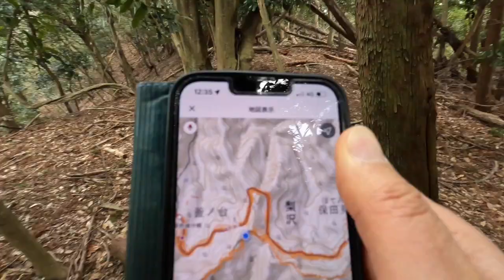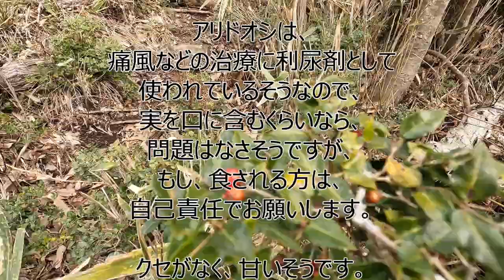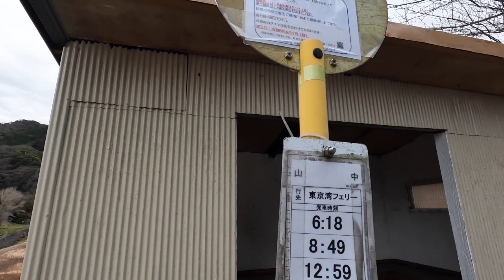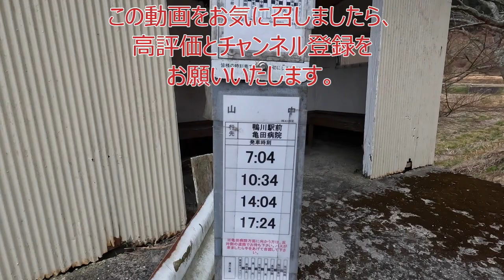【千葉郡界尾根②：秘境】道標の一切ない藪山で道迷いを楽しむ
岩だらけの第１回に続き、今回進む先は、いよいよ秘境感を増してきます。
千葉郡界尾根第2回目は、嵯峨山から激しい倒木地帯を横根峠まで進みます。意外にも、倒木は、かなり整理され、事前の予想よりは楽に進むことができました。しかし、2019年の台風の爪痕は、未だにいたる所に残り、激しい自然の猛威を目の当たりにすることができます。
次々と障害が現れますが、冷静に対応すれば問題はありません。最後の最後に、ちょっとした落とし穴がありました。千葉の山は、油断なりません！

◆嵯峨山山頂　　　　　　　　　　　　　　　　　：　1:07
◆最初の林道　　　　　　　　　　　　　　　　　：　5:03
◆危険な倒木越え　　　　　　　　　　　　　　　：　7:56
◆地すべり防止区域標柱とルートファインディング：　12:33
◆謎の神社　　　　　　　　　　　　　　　　　　：　17:28
◆最大の難関、ノイバラ地獄　　　　　　　　　　：　19:06
◆早咲きの桜の花　　　　　　　　　　　　　　　：　24:11

【千葉郡界尾根②　嵯峨山～横根峠　紹介】
◆第１回は、道標が完備され、ほぼ迷うことなく進むことができましたが、ルート上に急峻な崖地が多く、多少神経を使う個所はありました。今回第２回目は、岩の崖は登場しない代わりに、道標が全くなく、ルートファインディングが必要なポイントがいくつかあります。動画で、可能な限り、触れています。
◆危険個所は、ほとんどありませんが、尾根上の倒木を超える際に、少し慎重を要するところはあります。倒木自体に進路を遮られ、前進が困難なところは、横根峠に出る手前のところ以外はありませんでした。
この問題の横根峠手前のスダジイの巨木の倒木地帯は、動画では紹介しませんでしたが、別ルートの東方の尾根を下れば、回避できた可能性はあります。登山アプリのログは、このあたり、幾筋かに分かれていますが、私が通ったルートは、最も西側のルートと考えていただいてよいと思います。
◆ノイバラ群生地帯は、事前に植木バサミを持参すれば、ある程度排除可能かと思いますが、地権者の同意なくそれを行うことはできませんので、現実的ではないと思います。木の枝を拾って、それでノイバラの幹を押さえつけて進路を確保するのが、現実的な対処法かと思います。ノイバラの幹自体は、簡単にしなります。その際には、グローブ着用をお勧めします。
◆嵯峨山への最短のアプローチは、（クルマを使わない場合）動画内で紹介している「ダイレクト尾根」です。小保田峠経由の旧道は、沢の渡渉があるのと、少々遠回りになります。
◆最後、山中バス停からのバス便は、2024年3月いっぱいで廃止となります。廃止後は、ここから徒歩約１時間の平塚入り口バス停か、北側の戸面原ダムバス停まで歩く必要があります。平日であれば、保田方面の湯沢バス停から鋸南町コミュニティバスの便があります。

【チャンネル】
・有名ではない
・人里から離れている
・体力も必要
・情報も少ない

それでも、その場所を訪れれば、
有名観光地に匹敵する、あるいはそれ以上の感動が得られる場所を
徹底リサーチして厳選の上紹介しています。

◆運営会社：アスタービジョン株式会社
ウェブサイトはこちら

【撮影機材】
◆iphone13Pro

【編集ソフト】
◆PowerDirector 365

動画の一部で、地理院タイルに地名・アイコン等を追記した画像を利用して配信しています。